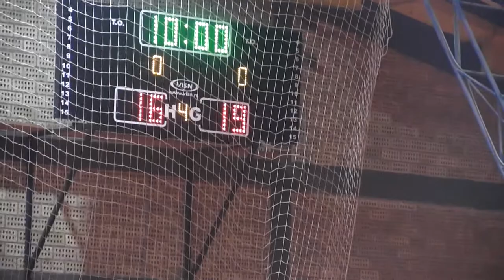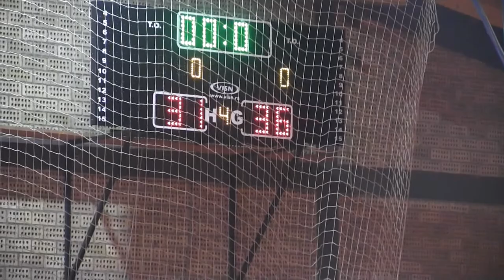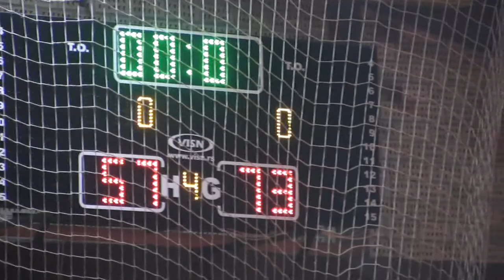KK „Knjaževac 1950“ - KK „Marinos“ 73:57 - snimak utakmice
KK „Knjaževac 1950“ -  KK „Marinos“ iz Niša - 73:57